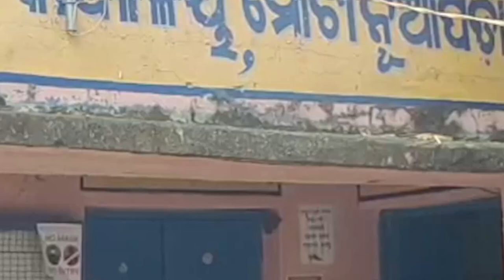ଚାଉଲ୍ ମୁଠେକ୍ ପାଏବା ଲାଗି ୨୫ କିମି ଚାଲି ଚାଲି ଯାଉଛନ୍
ବୟସ_୭୦ _ବରଷ୍
ଗରିବ୍ ଲୁକ୍ ମାନେ ଖାଏବା ମୁଠେକ୍ ଲାଗି ଯେନ୍ତି ଭୁକେ ନାଇ ଶୁଅନ୍ ସେଥିର୍ ଲାଗି ସରକାରୀ ଯୁଜନାନେ ଚାଉଳ ଦେବାର୍ ବେବସ୍ଥା କରିଥିବାର୍ କହେସନ୍ ରାଏଜ୍ ସରକାର୍ । ହେଲେ ଇଟାର୍ ଉଲଟା ଚିତ୍ର ଦେଖବାକେ ମିଲୁଛେ । ଯେନ୍ ବୟସ୍ ନେ ଘରେ ବସିକିନା  ଯୁଜନାର୍ ଲାଭ୍ ପାଏବାର୍ କଥା ସେ ବୟସ୍ ନେ ଚାଉଲ୍ ମୁଠେକ୍ ପାଏବା ଲାଗି ୨୫  କିମି ଚାଲି ଚାଲି ଯାଉଛନ୍ ।\